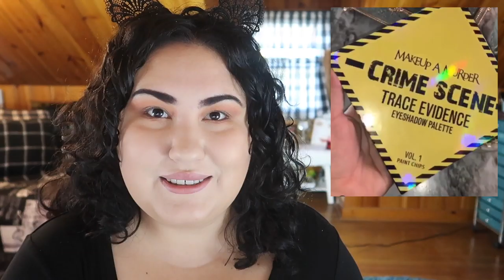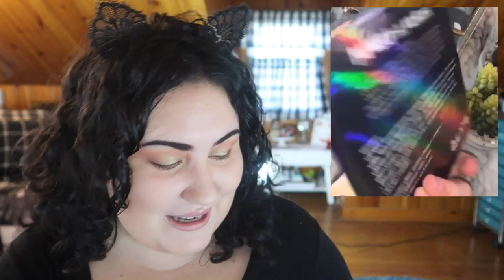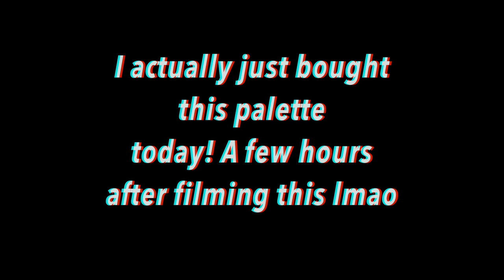BiWeekly Wishlist or Washout || July 17th 2019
I don't think I've been this hyped up and excited in a BWoW in a long time! Lmao 😂What do you think of these new releases?

Undertone: Warm/Yellow
Skin Tone: Light/Light Medium
Skin Type: Combination/Dry

♡ SOCIAL MEDIA ♡
❋Pintrest: @Monicaadrianna